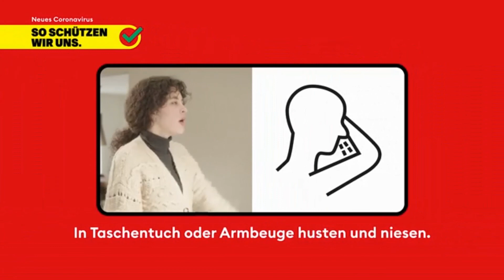03 04 2020 Ich schenk Dir einen Pipe tune!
McEagle spielt

Danny Boy

Redpipe/Smallpipe
Mix